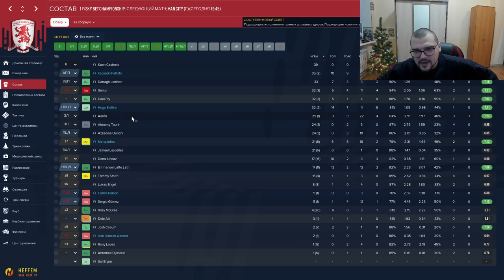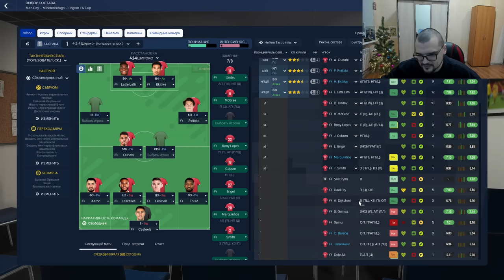ФИНАЛ КУБКА и КРУТОЙ ТРАНСФЕР за 3 ЛЯМА $ Карьера Football Manager 2024 FM 24 #5